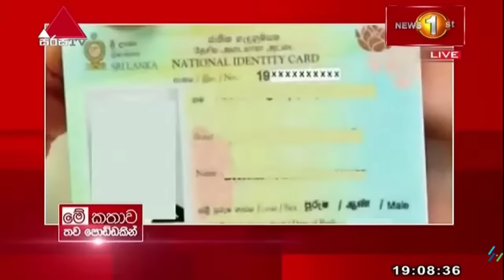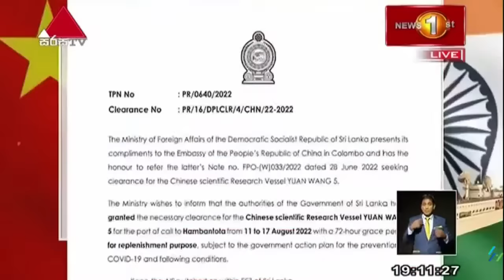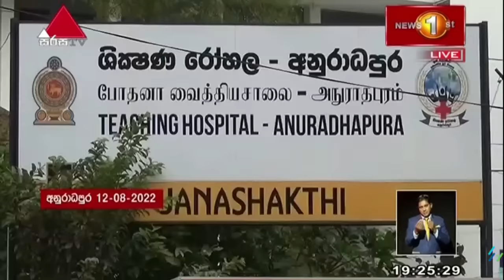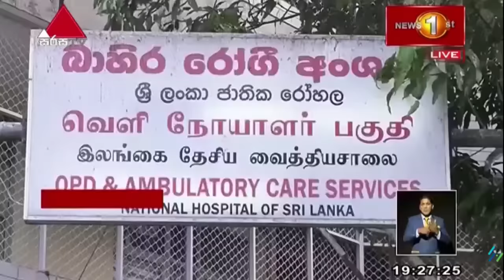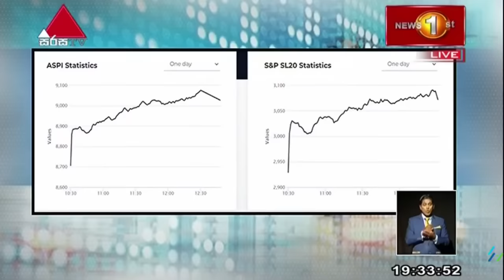News 1st: Prime Time Sinhala News - 7 PM | (12/08/2022) රාත්‍රී 7.00 ප්‍රධාන ප්‍රවෘත්ති